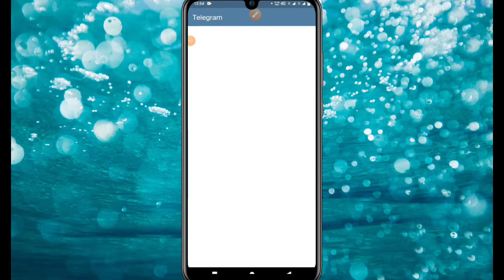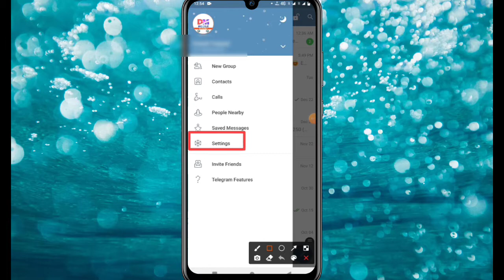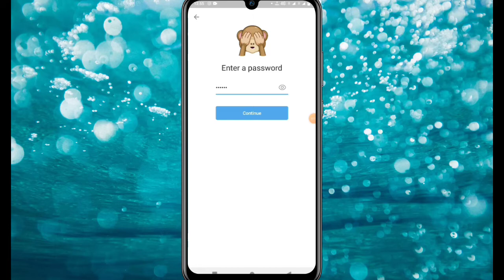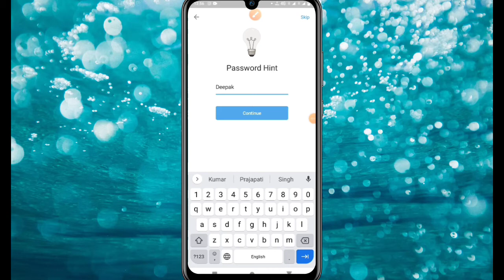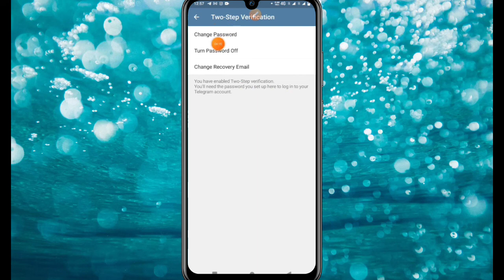Telegram par Two Step Verifications Kaise Kare | Two' Step Verification Kaise Karete hai